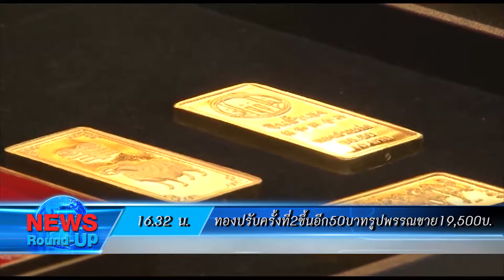เกาะสถานการณ์ 17.30 น. (15/10/61)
16.06 น.  ปตท.มอบรางวัล"พจนศิลป์"ครั้งที่3
16.20 น. รบ.แจงปม"สุดารัตน์"เชื่อหวังผลการเมือง
16.32 น. ทองปรับครั้งที่2ขึ้นอีก50บาทรูปพรรณขาย19,500บ.
16.44 น. ไฟไหม้บ้านประชาอุทิศ11วอด2หลังไร้เจ็บ